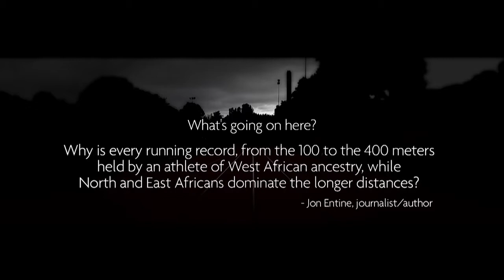Hey Buddy Tv - White Men Can't Run.mp4